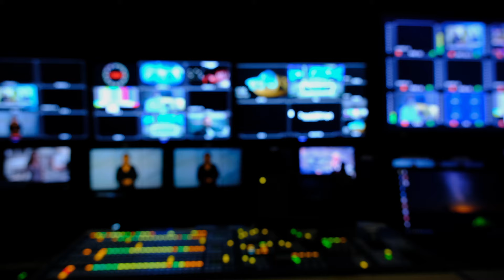SHOW BUZZ N°33